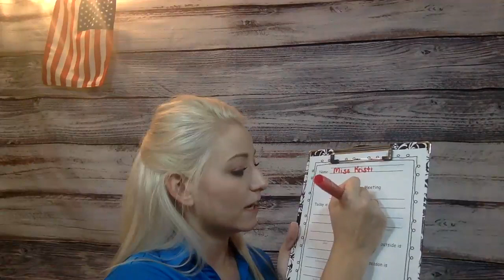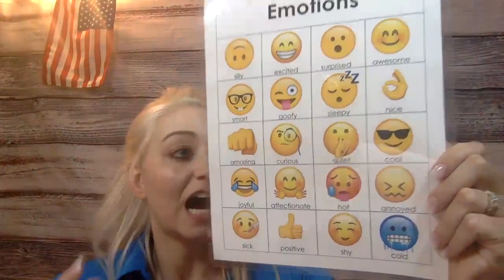Morning Meeting August 4th, 2020